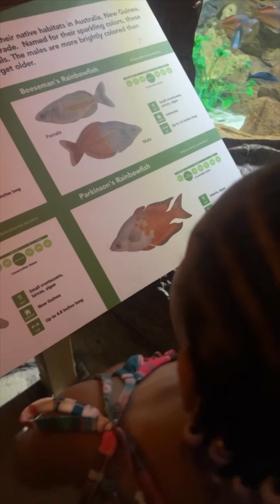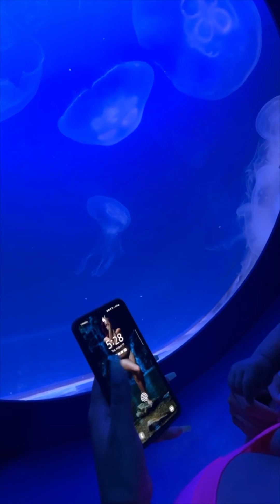First family trip with meadow